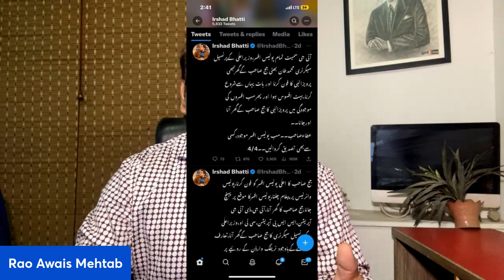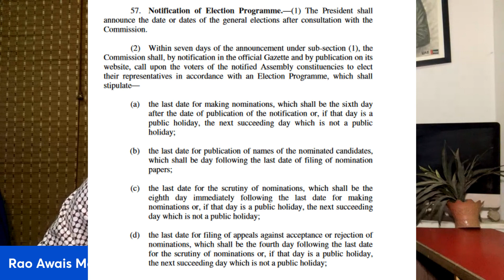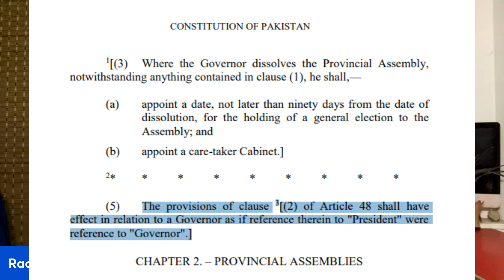ارشاد بھٹی کی چاپلوسیاں،دانش کا دماغ بند | عمران خان ،بشری بی بی حاظر ہوں،بلاوا آگیا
Pakistan political developments of 21 feb 2023,
chair man nab resign why.? Election, president and ECP, Imran khan called by NAb,
عمران خان ،بشری بی بی حاظر ہوں،بلاوا آگیا۔
ارشاد بھٹی کی چاپلوسیاں،دانش کا دماغ بند۔
اتحادی حکومت ، چیئرمین نیب کے سنگین الزامات

Executive Producer, Khara Sach,
Worked in:
ARY, Samaa,Dunyatv,Express News, BOL, 24NewsHD and many more news channels in my 15 years of Electronic media career.

We Give Exclusive News Analysis & News Updates.

We Also Cover Breaking News like Ary News, Geo News, Bold News, Samaa Tv News, Public News, City 42 & 24 News Hd.

To remain Updated & keep an eye on issues of the day R.A.M youtube channel is the best choice for you.

💡 TOPICS IN THIS VIDEO 💡
🔎 HASHTAGS 🔎